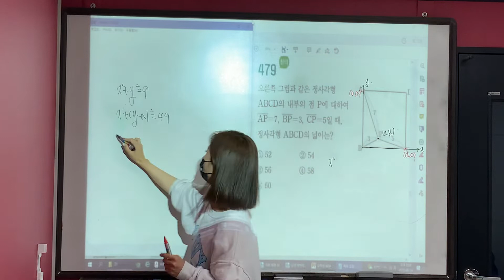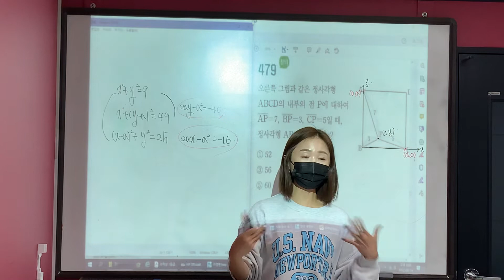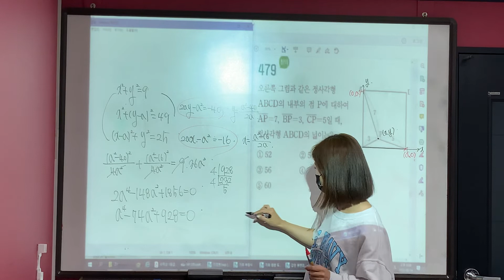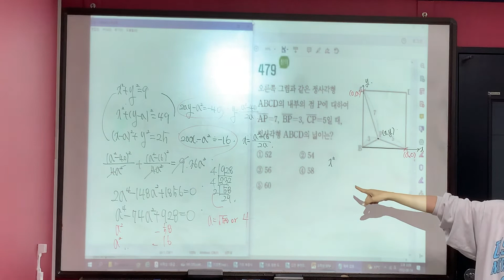수학 상 일등급만들기 #479